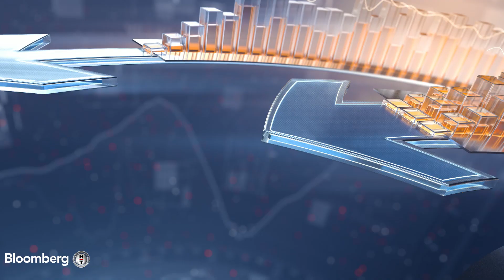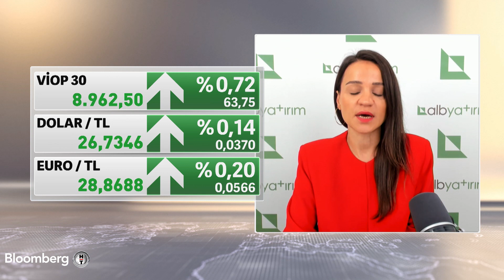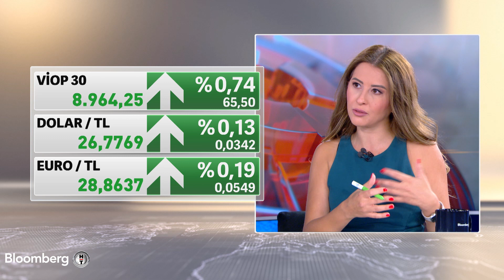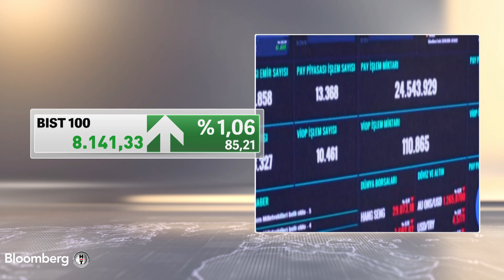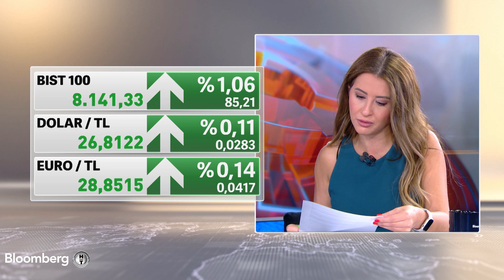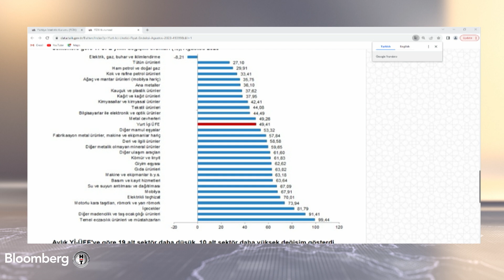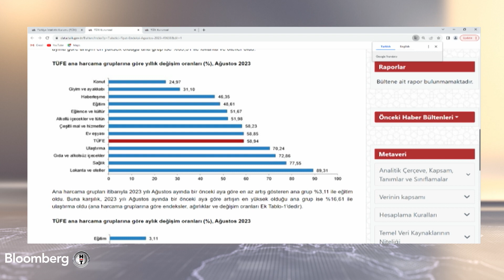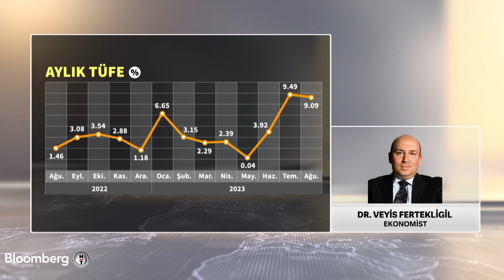Piyasa Masası - TÜİK: Ağustos'ta Yıllık TÜFE %58,94 Oldu | 4 Eylül 2023